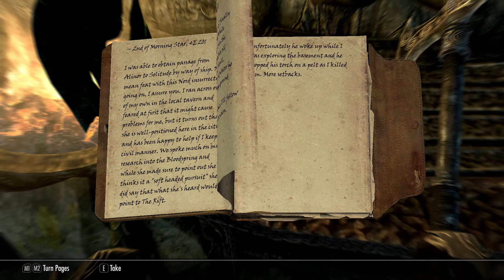Skyrim ASMR Episode 31!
Hello and welcome back! We do a fetch quest for our good friend Harkon in this episode! Thank you very much for watching and I hope you enjoy~